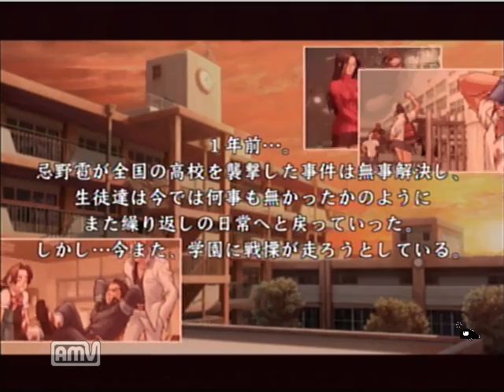【ドリキャス実況】燃えろ！ジャスティス学園 part1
お正月といったらすごろくですよねー
格ゲーだけどこれはボードゲームとしてよく出来てると思う
単位集めゲーと化した燃えジャス